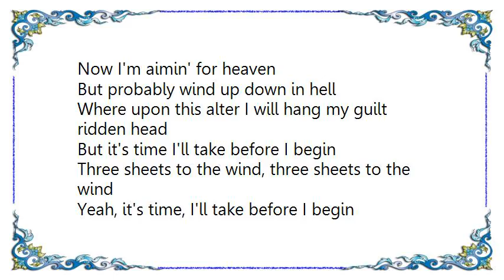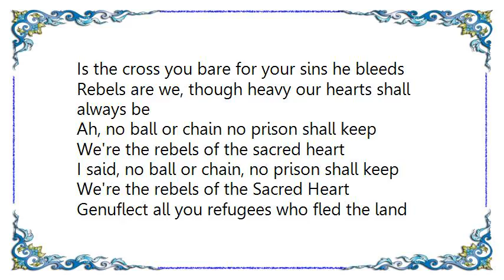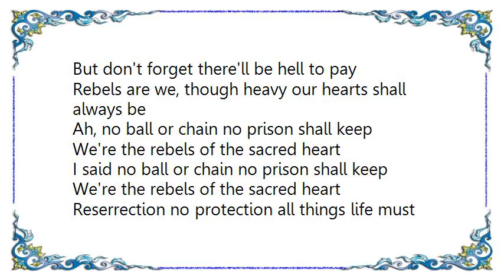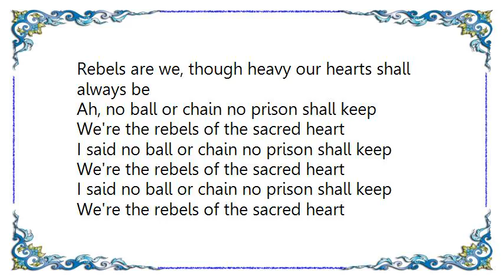Flogging Molly - Rebels of the Sacred Heart Lyrics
[Lyrics Flogging Molly - Rebels of the Sacred Heart]
Now I'm aimin' for heaven
But probably wind up down in hell
Where upon this alter I will hang my guilt ridden head
But it's time I'll take before I begin
Three sheets to the wind, three sheets to the wind
Yeah, it's time, I'll take before I begin

Rebels are we, though heavy our hearts shall always be
Ah, no ball or chain no prison shall keep
We're the rebels of the sacred heart
I said no ball or chain no prison shall keep

Terrified of the open road
Yeah, where it leads ya never know
But rest assured he'll be on you back
Yeah, the holy ghost through his tounges in black
As the band dog howls and the young girl cries
The blessed virgin in her proud dad's eye
The albatross hangin' round your neck
Is the cross you bare for your sins he bleeds

Genuflect all you refugees who fled the land
Now on guilt you kneel
And say a prayer for those left behind
From beyond the pale to the northern sky
So you saved your shillins and your last six pence
'Cause in god's name they built a barbed wire fence
Be glad you sailed for a better day
But don't forget there'll be hell to pay

Reserrection no protection all things life must be

Now I bless me father for I have sinned
But it's the same old story again and again and again
Ah well, such is the bread of an everyday life
From mornin' to noon to this shadowless-night